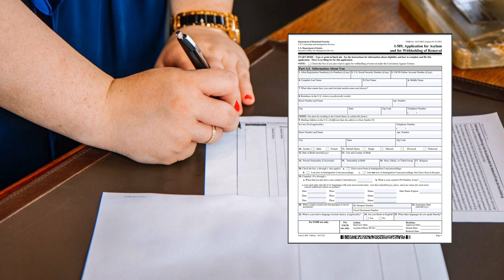VIA Trámites Legales (Video 3)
Video tres perteneciente a la secuencia audiovisual ofrecida por Venezuelan and Immigrants Aid (VIA) sobre trámites legales en los Estados Unidos. Los videos están dirigidos a la comunidad inmigrante que busca asilo político.